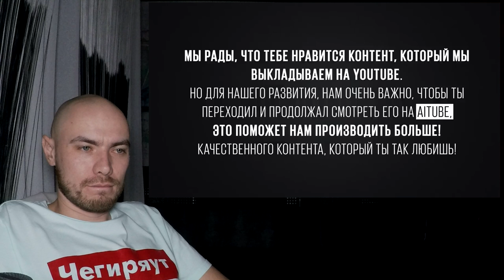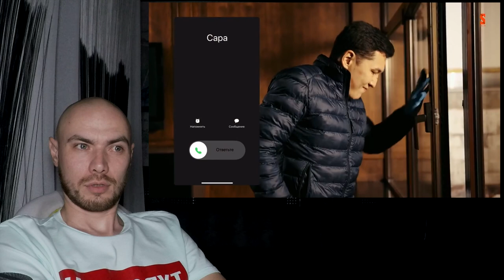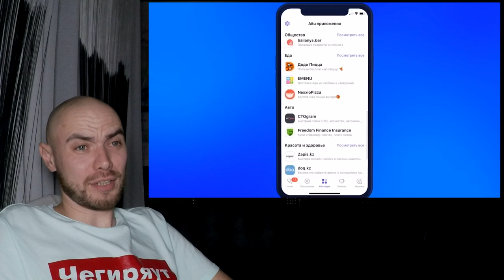РЕАКЦИЯ НА СЕРИАЛ ЭСКОРТ (1х06)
как вам реакция? как вам серия?